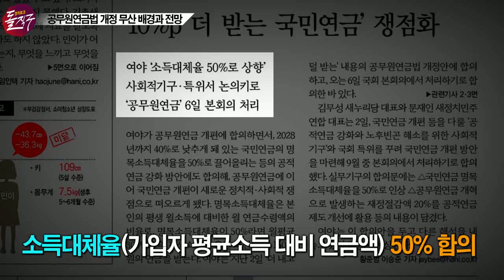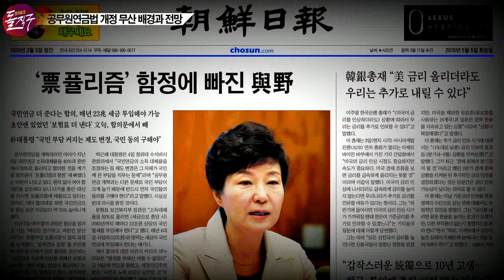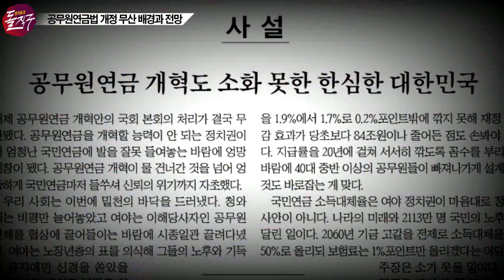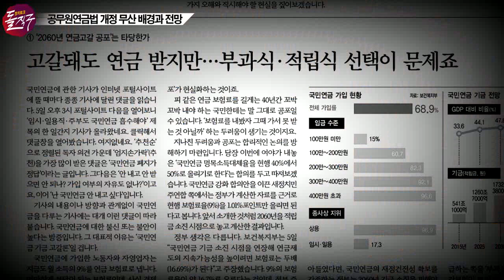국회가 차린 ‘밥상’ 엎어버린 청와대 [정치토크 돌직구 53회]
‘한겨레’ 정치부장이 분석한 공무원연금법 개정 무산

여야 대표가 지난 2일 합의한 공무원연금법 개정안의 4월 임시국회 처리가 ‘국민연금 명목소득대체율 50%’ 명기에 대한 새누리당의 반대에 막혀 6일 무산됐다. 어떻게 된 일일까?
 당청관계가 원만하지 않은데 박근혜 대통령과 새누리당의 김무성 대표와 유승민 원내대표의 사이가 나빠서 그런 것일까? 권태호 ‘한겨레’ 정치부장과 함께 공무원연금법 개정이 무산된 원인과 배경을 살펴보고, 앞으로 개정이 가능할지 전망해 본다.

◆ 제작진
진행: 임석규 성한용, 게스트: 권태호, 기술감독: 박성영, 연출: 김도성 정주용 이재만